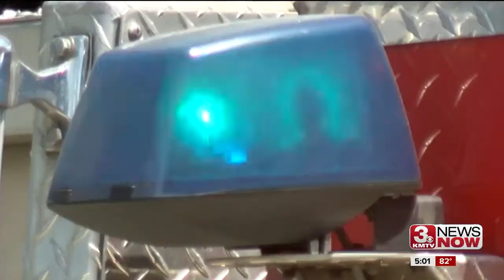Children may have started a small school fire